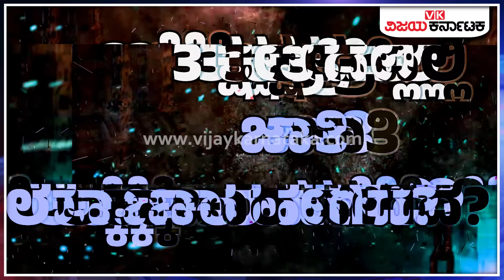ಮೂರು ಬೈ ಎಲೆಕ್ಷನ್‌ ಗೆಲ್ಲಲು Siddaramaiah ಮಾಸ್ಟರ್‌ ಪ್ಲಾನ್‌; CM ತಂತ್ರ ಹೇಗಿದೆ ಗೊತ್ತಾ? | Vijay Karnataka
ಶಿಗ್ಗಾವಿ, ಸಂಡೂರು ಹಾಗೂ ಚನ್ನಪಟ್ಟಣ ಮೂರು ಕ್ಷೇತ್ರಗಳ ಉಪಚುನಾವಣೆಯನ್ನು ಗೆಲ್ಲಲು ಸಿಎಂ ಸಿದ್ದರಾಮಯ್ಯ ಹಾಗೂ ಕಾಂಗ್ರೆಸ್ ಮಾಸ್ಟರ್ ಪ್ಲ್ಯಾನ್ ಮಾಡುತ್ತಿದೆ. ಆಡಳಿತ ರೂಢ ಸರ್ಕಾರ ಇರುವಾಗ ಉಪ ಚುನಾವಣೆ ಸೋತಲ್ಲಿ ಅದು ತೀವ್ರ ಮುಖಭಂಗ ಆಗುವ ಹಿನ್ನೆಲೆಯಲ್ಲಿ ಕ್ಷೇತ್ರಗಳನ್ನು ಗೆಲ್ಲಲು ರಣತಂತ್ರವನ್ನು ರೂಪಿಸಲಾಗುತ್ತಿದೆ. ಸಿಎಂ ಸಿದ್ದರಾಮಯ್ಯ ಈ ನಿಟ್ಟಿನಲ್ಲಿ ಸಚಿವರುಗಳ ಜೊತೆಗೆ ಮಹತ್ವದ ಸಭೆಯನ್ನು ನಡೆಸಿದ್ದು, ಪ್ರತಿಯೊಬ್ಬರಿಗೂ ಟಾಸ್ಕ್ ನೀಡಿದ್ದಾರೆ.  ಅಲ್ಲದೆ, ಚುನಾವಣಾ ಪ್ರಚಾರ ಹಾಗೂ ವಿರೋಧ ಪಕ್ಷಗಳ ರಣತಂತ್ರಕ್ಕೆ ತಿರುಗೇಟು ನೀಡುವ ನಿಟ್ಟಿನಲ್ಲಿ ಹೂಡಬೇಕಾದ ತಂತ್ರಗಾರಿಕೆಯ ಬಗ್ಗೆಯೂ ಸಭೆಯಲ್ಲಿ ಮಹತ್ವದ ಚರ್ಚೆಗಳು ನಡೆದಿವೆ.

Siddaramaiah's Master Plan to Win Three Bye Elections; Do you know what the CM strategy is?